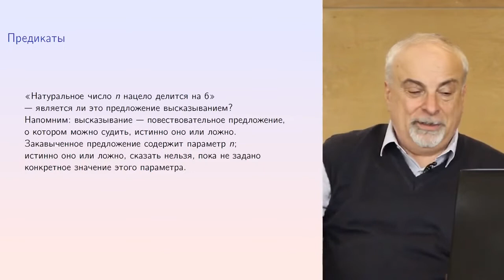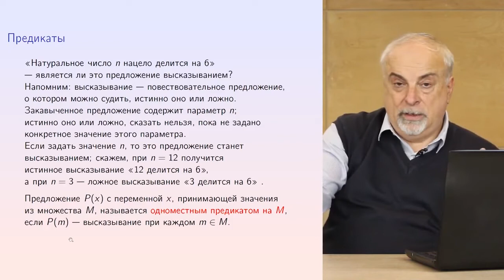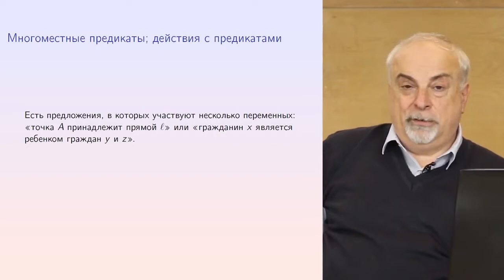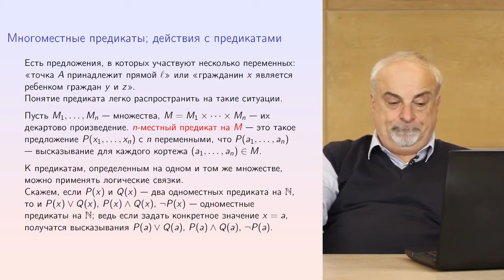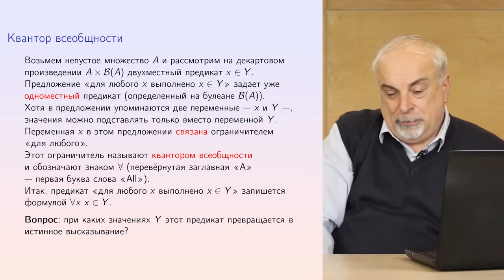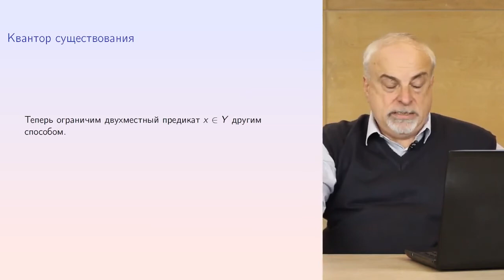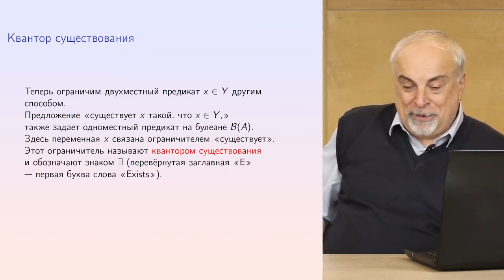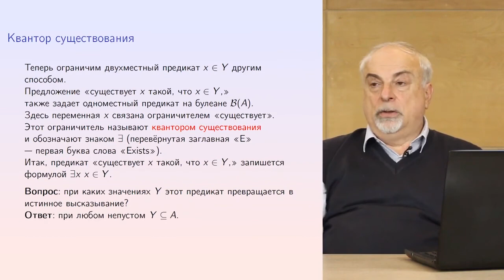Множества и логика 13